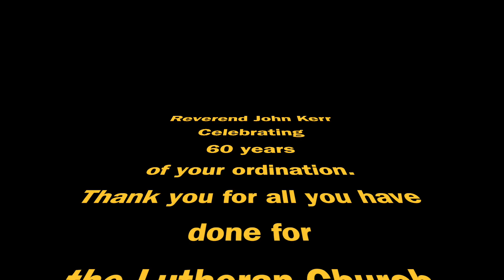John Kerr 60th